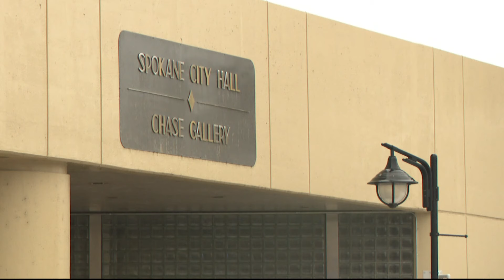Spokane City Council proposes new changes to open forum rules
The city council members will discuss making changes to rules and procedures in regards to its open forum at their meetings.

Apple TV | Search Spokane News from KREM in the Apple store, or follow this